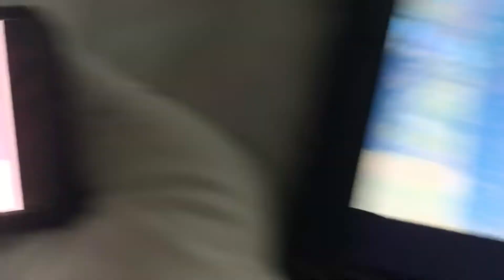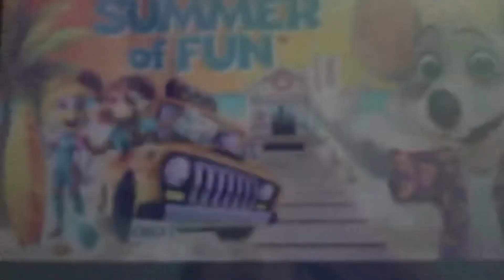Del’s Dog Days of Summer | Peeebs Summer Songs | Afternoon Fun Break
Summertime is full of fun things to do. Sing along with Del as he shares some of his favorite Summertime memories. 🐶☀️